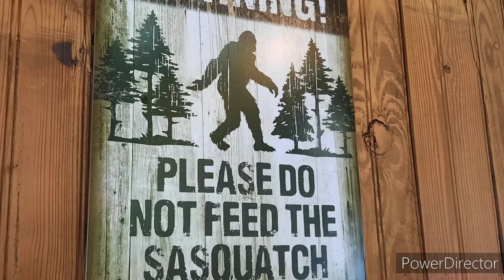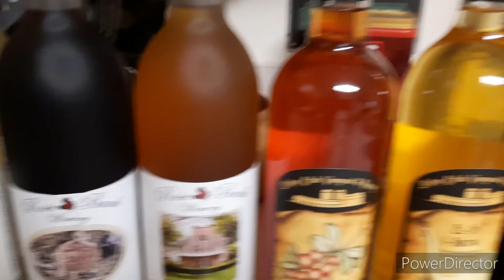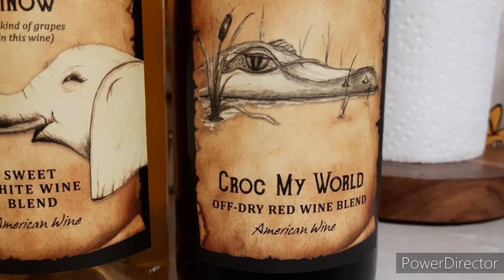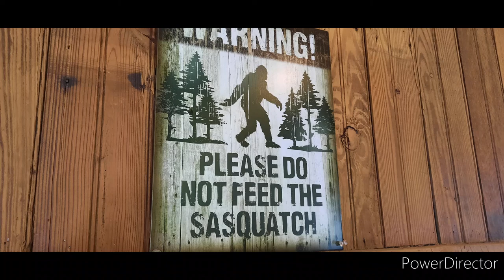DeVille Days Dawning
DeVille and De Wife take Justice's sister, Dawn, out to PA for some wine tastings the day after SWF Megaslam.